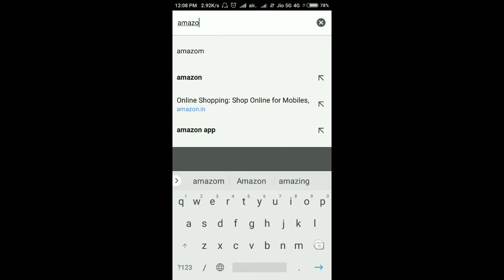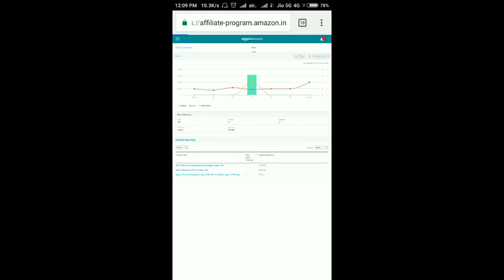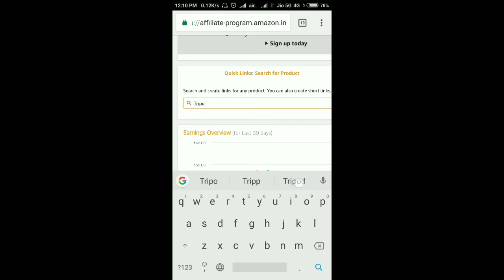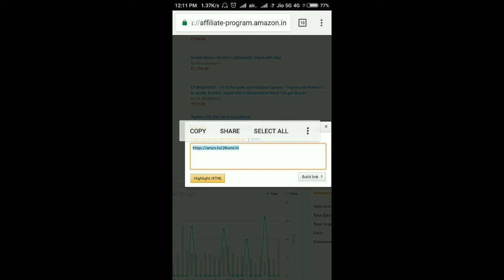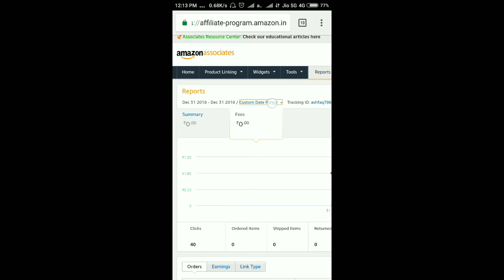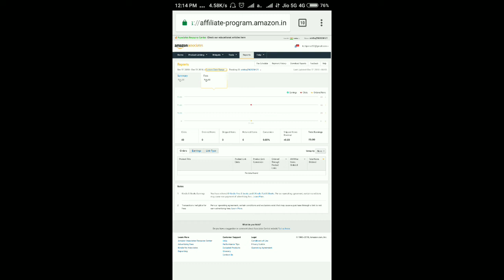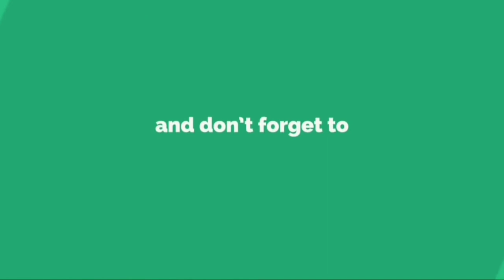How to earn money from Amazon affiliate || check Earning after 3 months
इस वीडियो में हम आपको बताएंगे कि आप किस तरह से amazon से ढेर सारी earning कर सकते हैं।

Answer आप हमें comment में दे सकते है,

My gears
my mic

my tripod

My mobile tripod holder :-

Video is for educational purpose only.Copyright disclaimer under section 107 of the copyright act 1976, allowance is made for "fair use" for purposes such as criticism, comment, news reporting, teaching, scholarship and research.